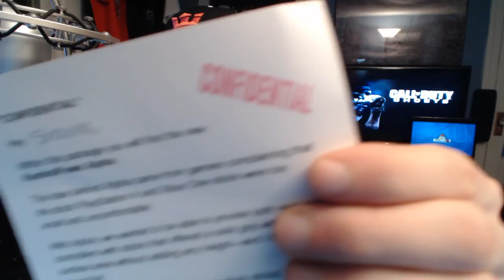CoD Ghosts: 4 KEMS 1 GAME! - "iSTAY ALiVE" #30 (Call of Duty Ghost Infected Gameplay)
Call of Duty: Ghosts Infected - 4 KEM Strikes 1 Gameplay!

iSTAY ALiVE: Infected Series...
Only 1 rule, STAY ALiVE!

Game On w/ EliteShot Hat On!

CoD Ghosts Gameplay
Call of Duty Ghosts
CoD Ghost